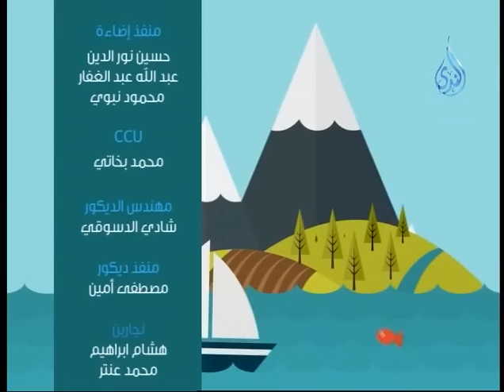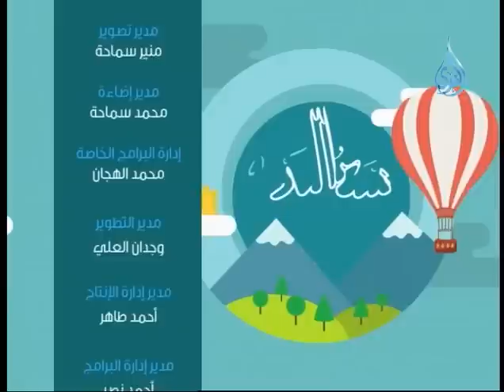أثار أكل الحرام | بشائر الندى | الشيخ أحمد عبد السلام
أثار أكل الحرام | بشائر الندى | الشيخ أحمد عبد السلام 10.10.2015